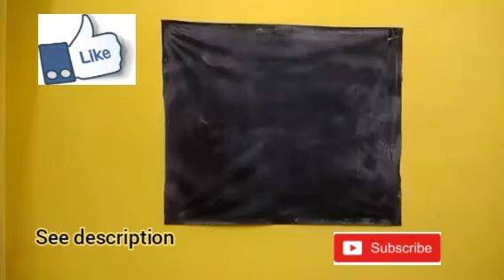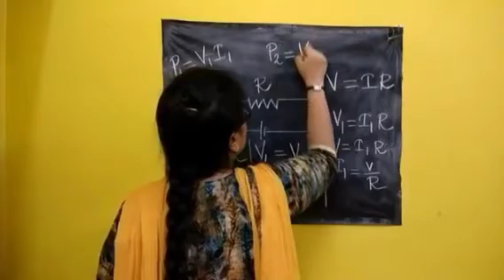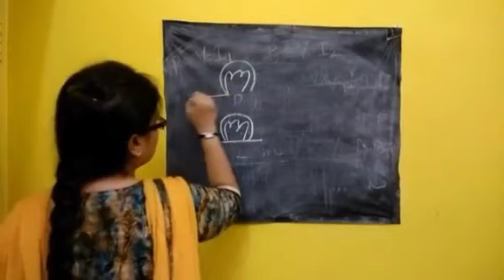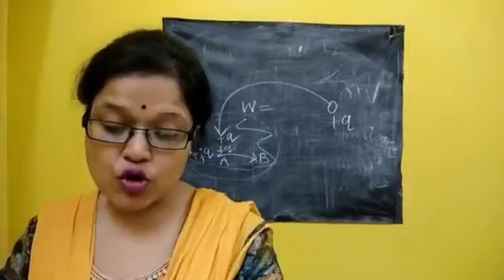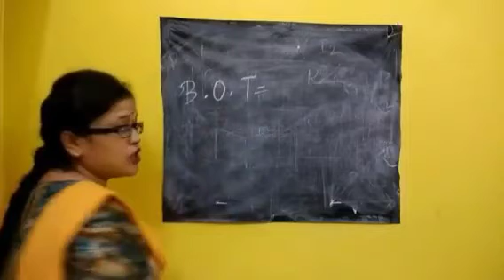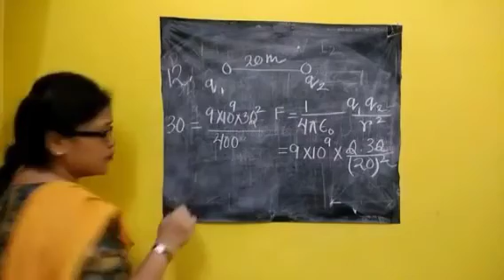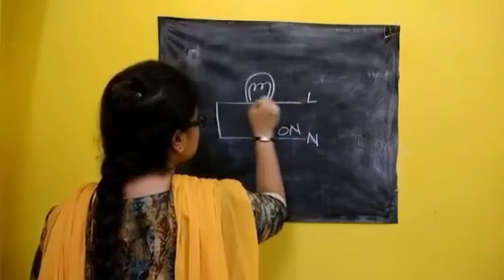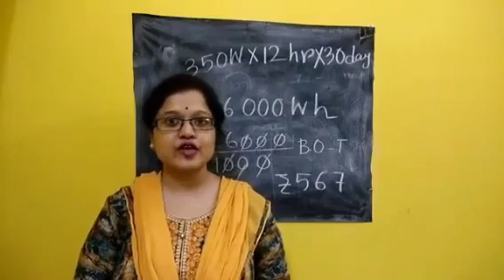Class 10 Physics (Electricity and Magnetism)Worksheet Video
Haimanti Ma'am